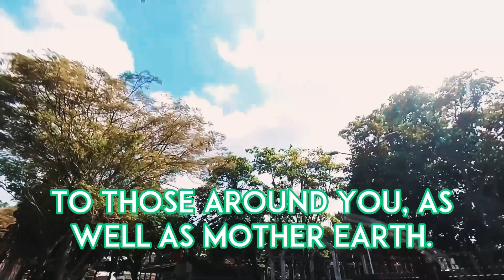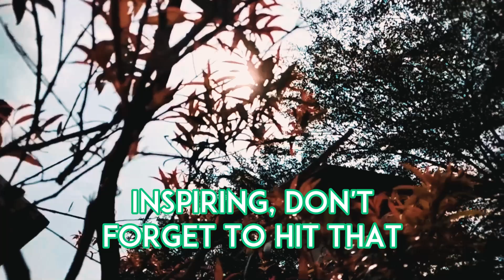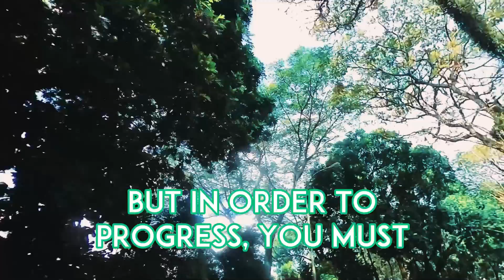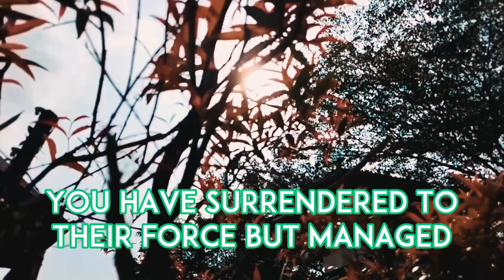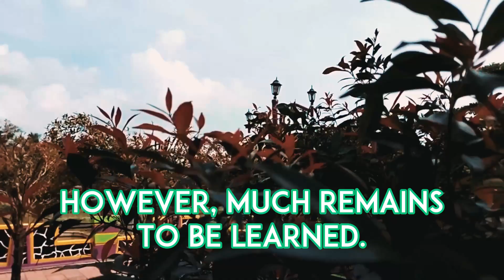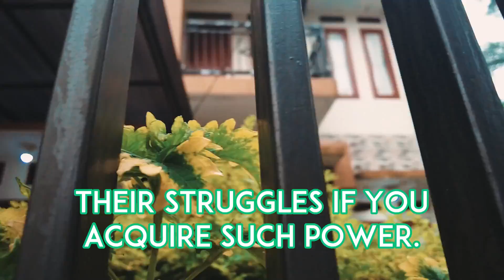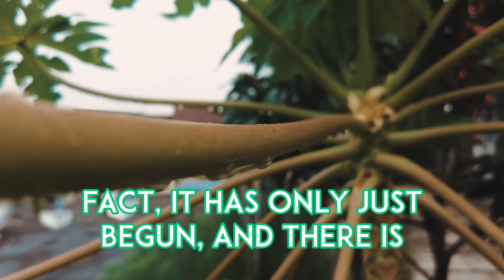6 Ways Empaths Can Be More Awakened and Become Immune To Toxic and Psychic Attack | NPD | Healing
6 Ways Empaths Can Be More Awakened and Become Immune To Toxic and Psychic Attack | NPD | Healing | Empaths Refuge